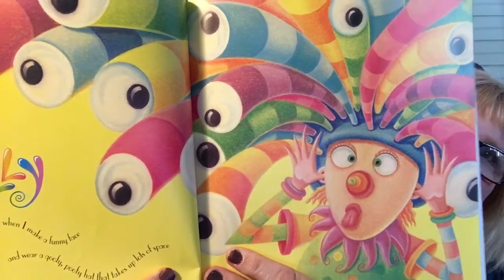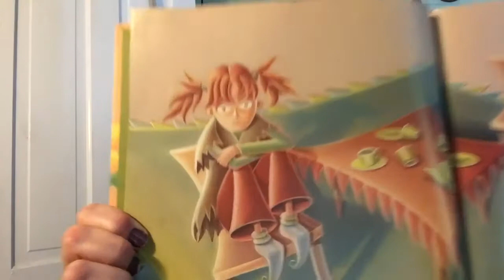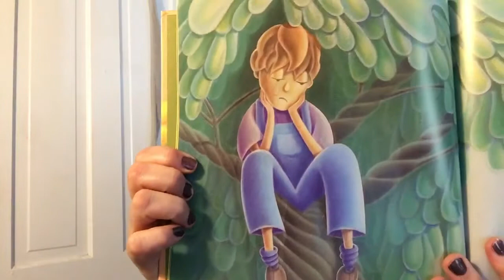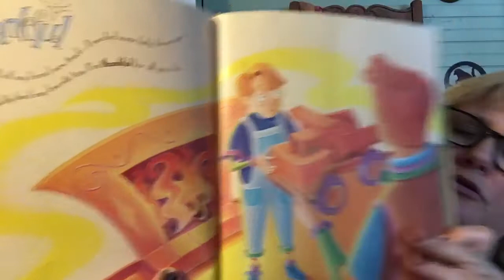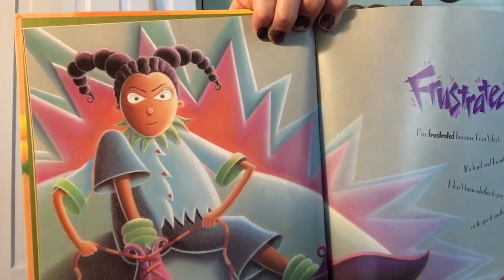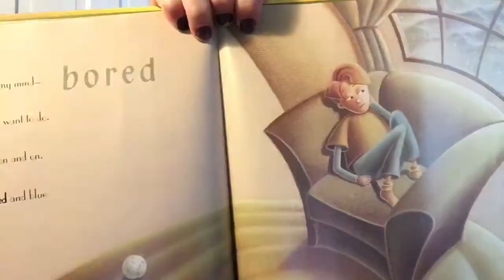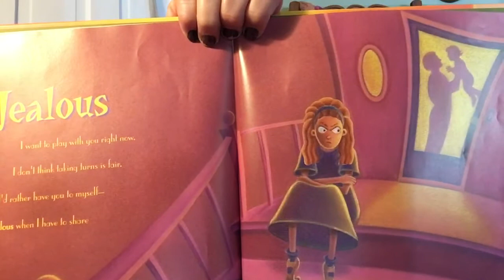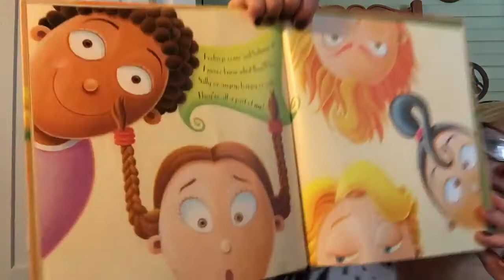The Way I Feel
The Way I Feel story book read by Teacher Lisa